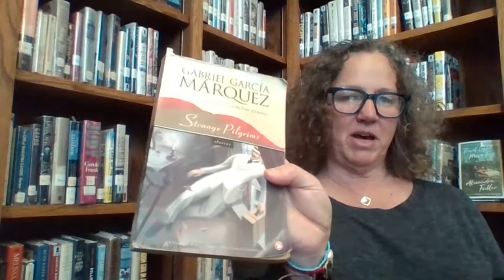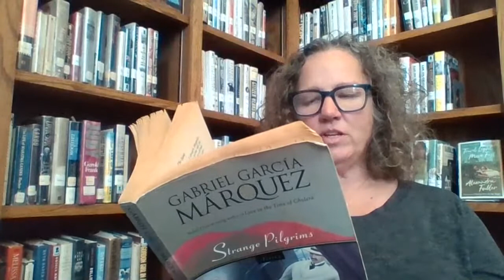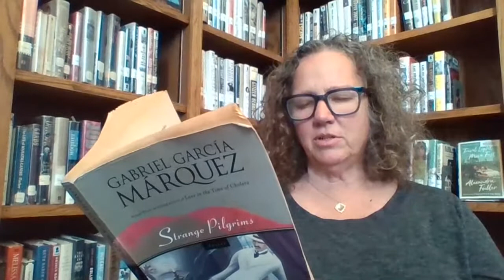Frankenstein Tea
Afternoon check-in with stories for adult listeners